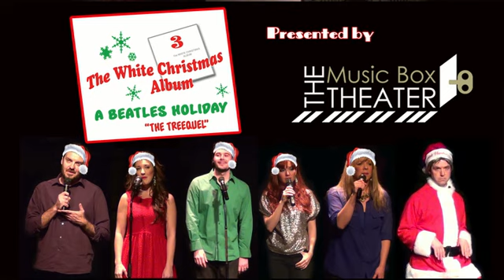The White Christmas Album 3 "The Treequel" 2014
Highlights from the 2014 annual Christmas show at The Music Box Theater Houston.